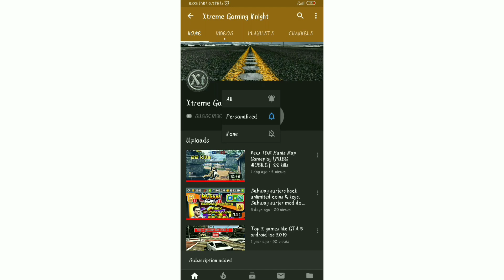Top 8 Open World Games for Android